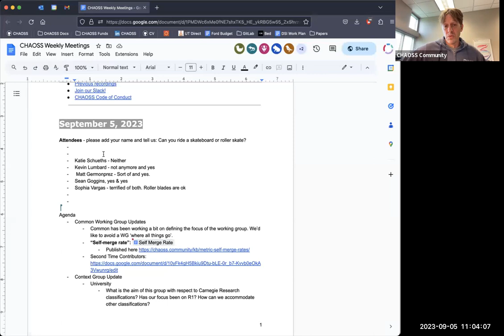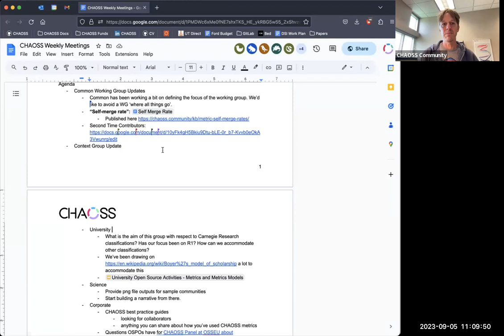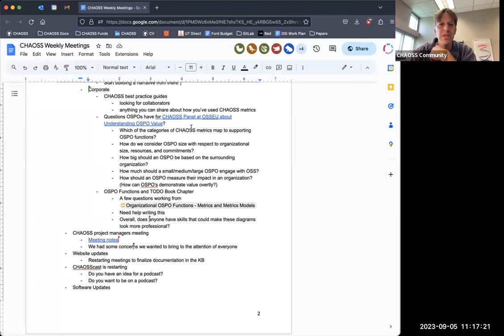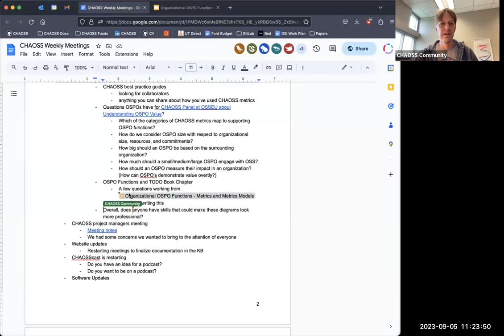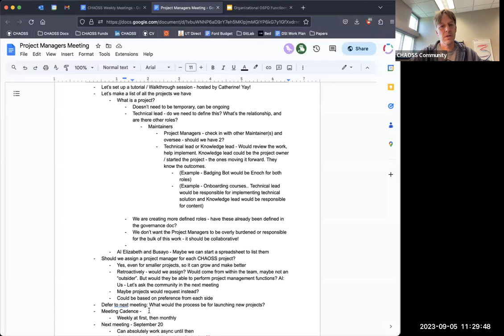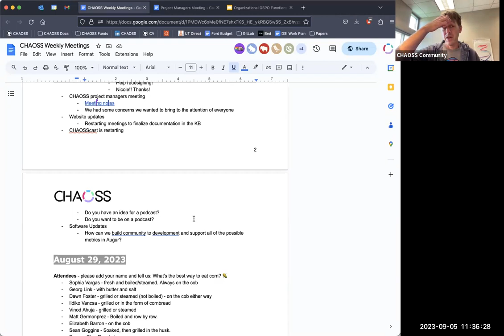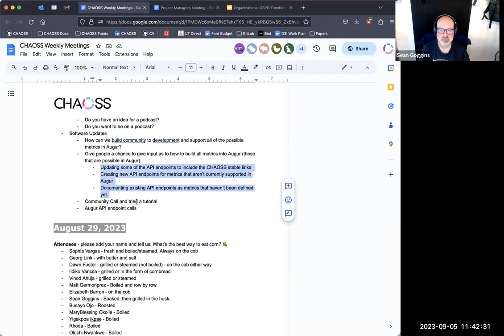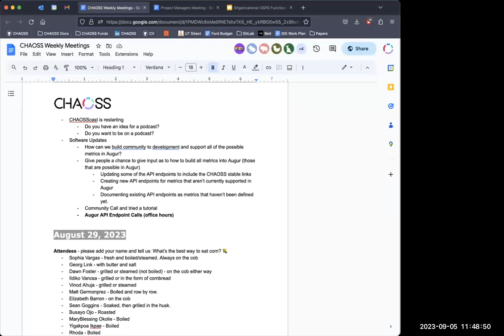CHAOSS Weekly Community Call - September 5, 2023